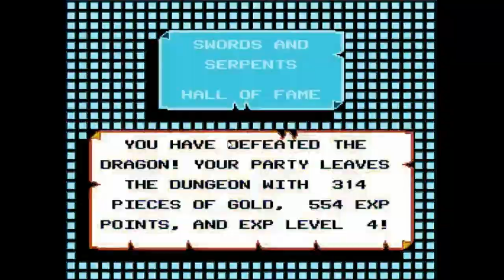Swords and Serpents (NES) - Speedrun 41m 49s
1st completion of Swords and Serpents using this glitch method. So Agility is possibly the most important stat?  It determines your character's speed and how much they get queued to do an action.  It also determines your evasion.  It also determines how much you hit.  Pretty absurd.  Need to explore how intelligence comes into play with running away since a gamefaqs was saying that stat matters too.

Played it really safe in the beginning so I lost a ton of time, but I was sick of failing and wanted to give myself a better chance.  So I got to level 2 and equipped shields first.